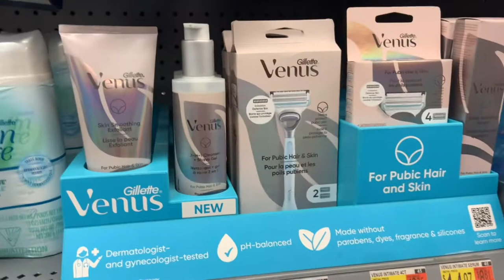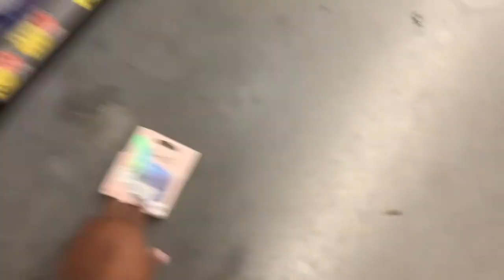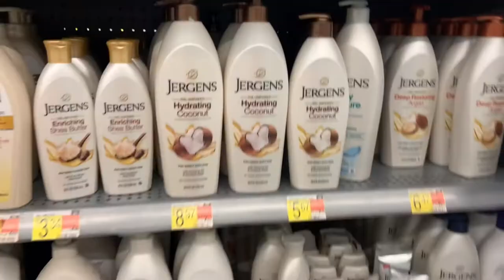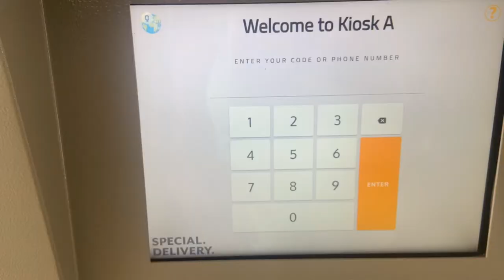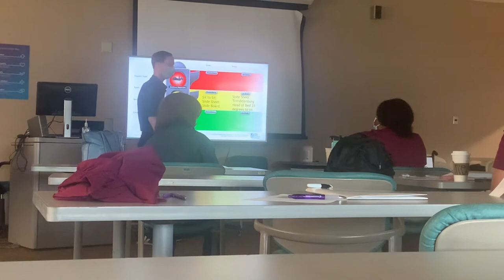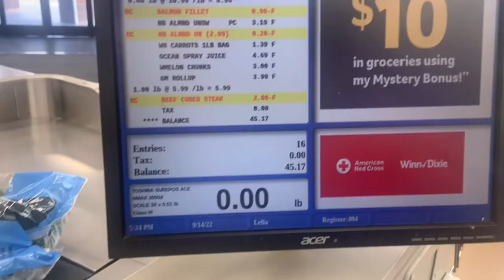VLOG| SHOPPING FOR NEW HYGIENE PRODUCTS | TRYING LOBSTER TACOS | EATING HEALTHIER